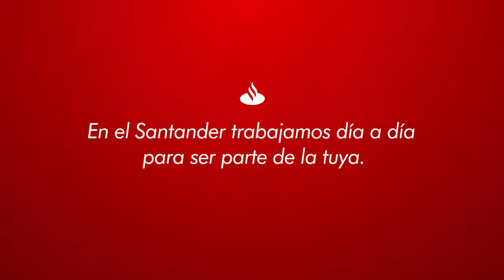Chilean Bank Commercial with Emily Rey and Leonor Varela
Emily Rey portrays the younger version of famous Chilean actress Leonor Varela in this commercial for Banco Santander Chile.